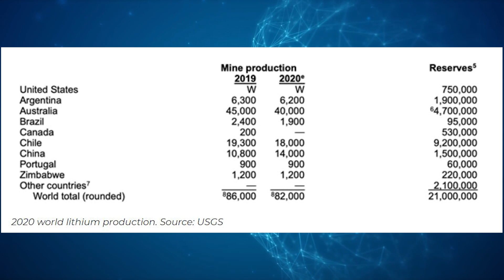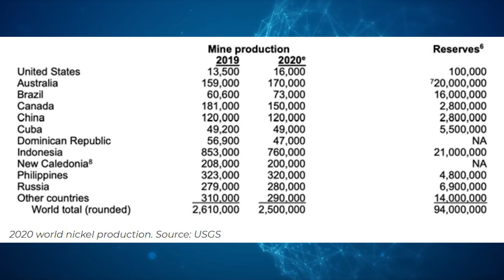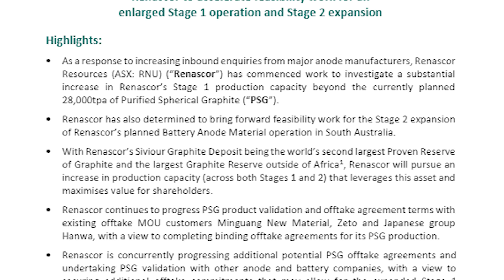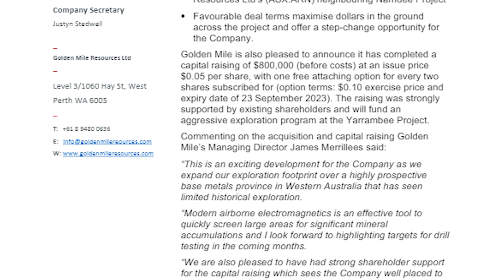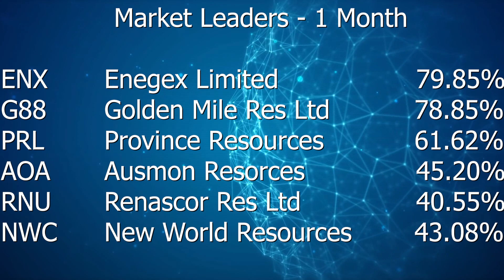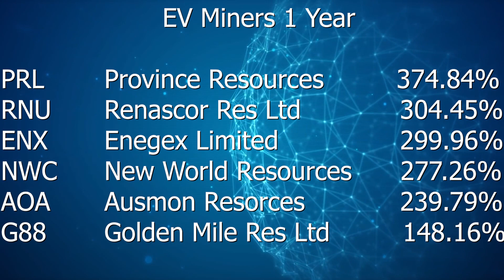Top 6 Battery and EV Miners | ASX Leaders | April 2021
EV and Battery markets are the 'Space Race' of 2021. Joe Biden, Elon Musk and BMW are all pursuing the EV supply chain, but the mining constraints and securing the supply chain are their greatest concerns.

We review the news behind the EV Battery minerals (lithium, nickel, cobalt, PGE, manganese, Alumina and Graphite) to see how it impacts the leading ASX miners with the strongest performances.

Finer Market Points connects leading market themes with the best performing companies for better trading. Finer Market Points is presented by Christopher Hall with Shares In Play looking at the best performing growth shares and ASX small caps riding the tailwind of the industry themes leading the market higher.

News and Research Update 0:00
EV Market Updates 0:50
BMW Ahead of the Curve 1:34
Livent Signs with BMW 1:47
Lithium markets 2018 and 2019 2:51
Lithium markets capital raising in 2021 3:02
Mining and supply constraints 3:48
US dependency on China 4:22
Narrow supply sources 5:29
What are the Battery Minerals? 6:21
US Geological Survey Mine Production  Reports 6:39
Global Lithium Suppliers - Top 3 7:07
No Graphite in the US 7:34
Limited US Nickel supply + Top 3 Global suppliers 7:56
US Critical supply constraints 8:16

Top 6 1 Month Performances 8:27
New World Resources NWC 8:33
Renascor Resources Ltd RNU 8:50
Ausmon Resources AOA 9:21
Province Resources PRL 9:40
Golden Mile Resources Ltd G88 10:12
Enegex Limited ENX 10:28

Quarterly Performances 11:29
New World Resources NWC 11:31
Ausmon Resources AOA 11:35
Golden Mile Resources Ltd G88 11:37
Enegex Limited ENX 11:39
Renascor Resources RNU 11:42
Province Resources PRL 11:50

1 Year Performances 11:59
Golden Mile Resources Ltd G88 12:02
Ausmon Resources AOA 12:05
New World Resources NWC 12:11
Enegex Limited ENX 12:15
Renascor Resources RNU 12:21
Province Resources PRL 12:26